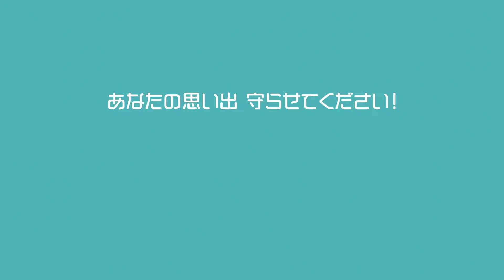Nintendo Switch/SwitchLite専門修理のゲームドクター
Nintendo Switch・Switch Liteの故障を迅速に解決します。データもそのままで修理可能。液晶破損、ゲームが読み込まない、充電ができない、電源が入らないなどお気軽にご相談下さい。北海道・東京・大阪・名古屋・福岡・沖縄など全国どこからでも郵送修理でご依頼が可能です。

■ゲームドクターへの依頼はコチラから

🔻修理現場実況が見られる！YouTubeメンバーシップ加入はコチラから🔻

●ゲームドクターの思い
あなたの思い出、守らせてください。

ゲームには、「思い出」が詰まってる。

魔王を倒し、世界に平穏をもたらせたこと。
大好きなモンスターを仲間にできたこと。
夢中になって友達と遊んだこと。

それら全ては大切な思い出です。

データは単なるデータではなく、その思い出を記した大切なノートなんです。

そんな大切な思い出を
私たちは守りたい。

どこよりも早く　誰よりも丁寧に
あなたに安心を届けたい。

そのゲーム機で、そのデータで、
旅の続きを楽しめますように。

ゲームドクタースタッフ一同より